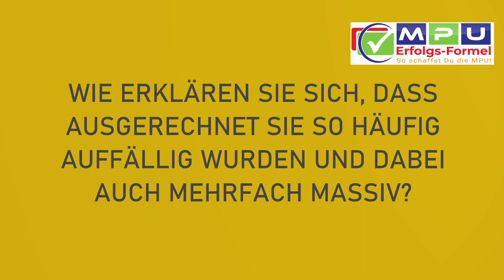Zum zweiten mal zur MPU? Die entscheidende Frage in diesem Video!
Sie waren schonmal bei der MPU welche Sie positiv abgeschlossen haben und jetzt ist die Fahrerlaubnis wieder weg?
Wenn Sie erfahren möchten, was jetzt auf Sie zukommt und ob Sie sich mit dem damaligen Delikt auch wieder beschäftigen müssen oder nicht und welche Frage Ihnen garantiert gestellt wird, das klären wir in diesem Video nach dem Intro geht es los also bleiben Sie dran.